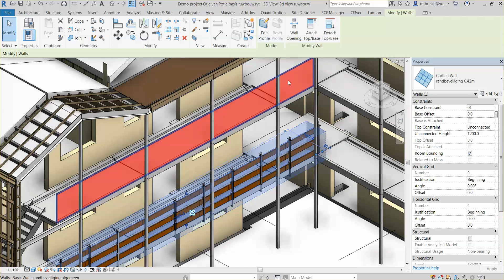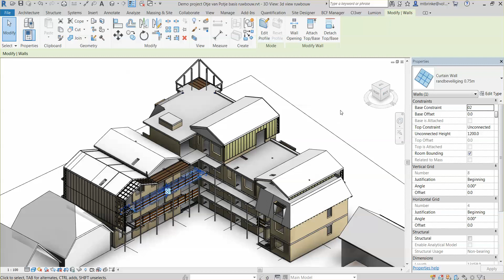VWB BIM Randbeveiliging